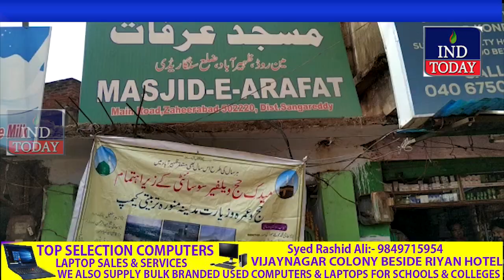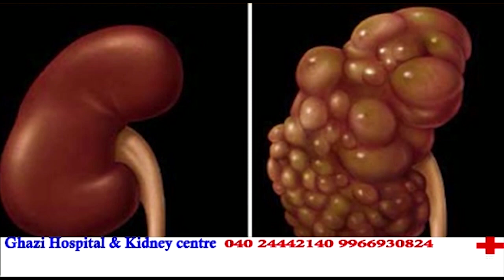Haj 2019 Pilgrims Advised To Stay Fit and Healthy for Successful Haj Pilgrimage